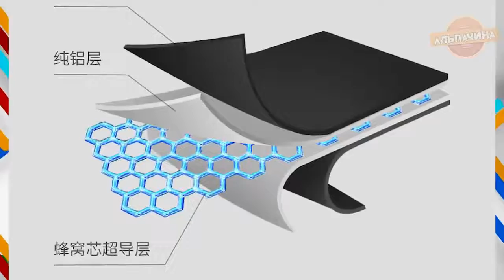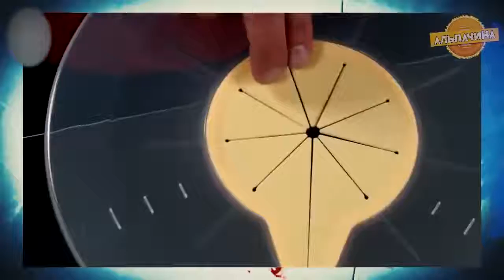ВЕЩИ ДЛЯ КУХНИ И ДЛЯ ДОМА с ALIEXPRESS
1. Держатель для губки

2. Держатель для швабр

3. Складная разделочная доска

4. Автоматические шторы

5. Набор вакуумных контейнеров

6. Смеситель с сенсорным выключателем

7. Силиконовые перчатки

8. Разделочная доска Xiaomi

9. Силиконовый дуршлаг-корзина

10. Крышка-экран от брызг